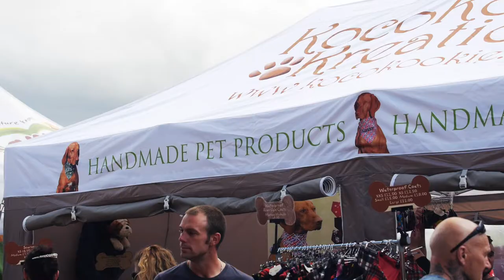All About Dogs Show 2019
The All About Dogs Show will be coming to the Newbury Showground on Saturday 13th and Sunday 14th April 2019.